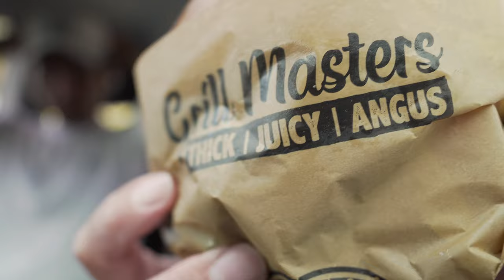【激安で新品買った裏技】JSサーフボードに乗ったら過去一のライディングしちゃった🏄‍♀️✨ | vlog | #36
動画にも登場した黒川楓海都プロのSNSも覗いてみてね〜👀

■Lilave Jewelry

「umitavi」の最後は「bi」じゃなくて「vi」だよー！お間違いなく！

■音楽はエピデミックサウンドを使ってます（３０日間無料トライアル）